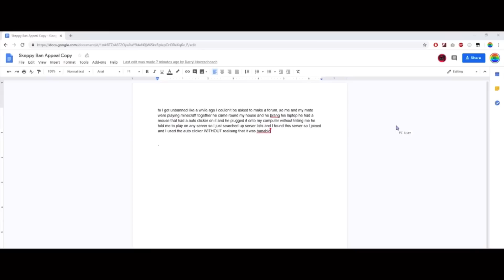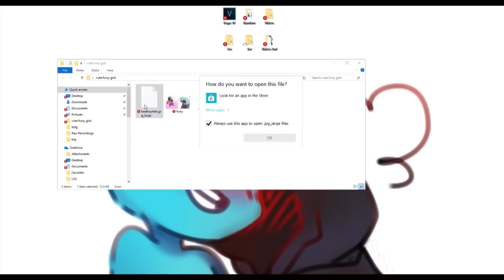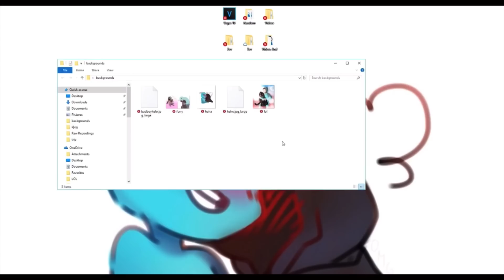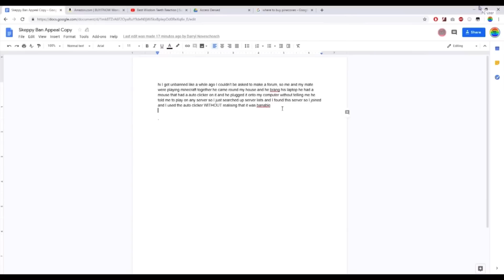Flashback to when Skeppy used Badboyhalo as his wallpaper